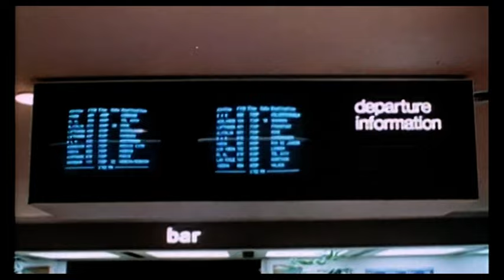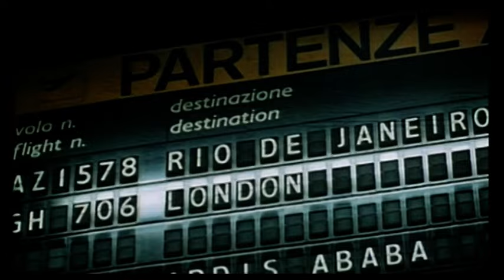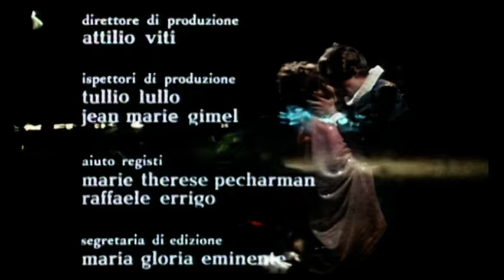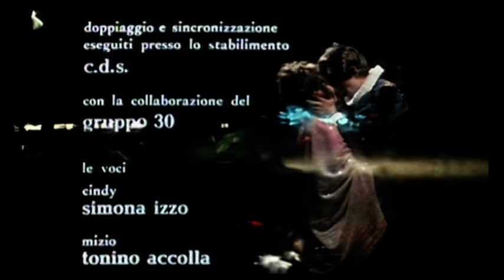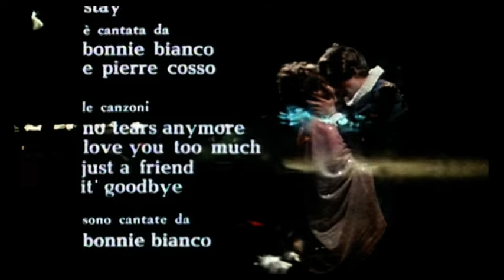Cinderella 80 (1983) English Audio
I've been looking for an English version of Cindy for ages. Can't find it anywhere. So I decided to make one myself, using Audio taken from my VHS copy with Portuguese subtitles. Video is taken mostly from the German DVD of the extended Mini Series version. Some scenes of the English version were not on the DVD, so I left them in VHS quality with Subtitles. Looks terrible, I know. Sorry. The Pizza song was not in the English version, but since it is sung in English, I kept it, but cut off the end where the German speaking started. Hope you guys like this. It's not perfect but it is the only English version of Cinderella 80 on YouTube.